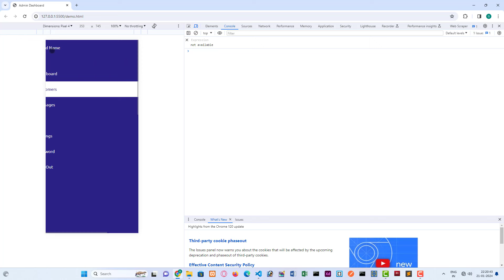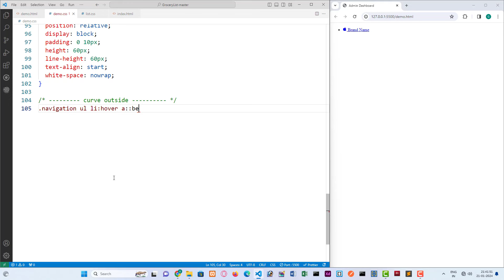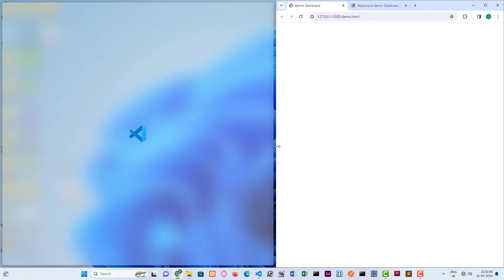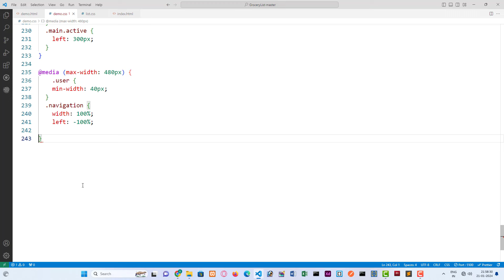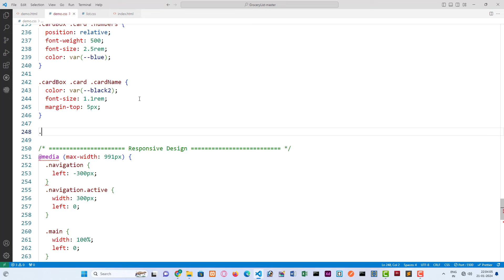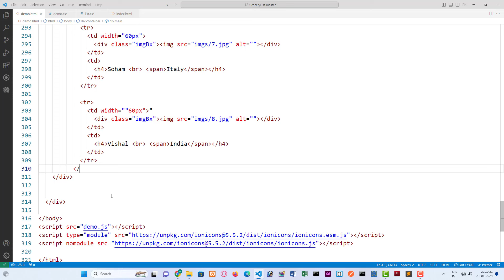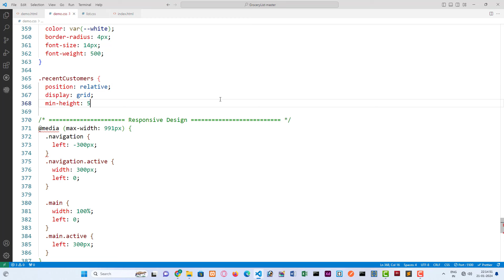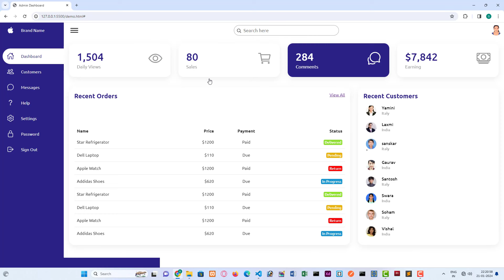Admin Dashboard | HTML , CSS, Javascript